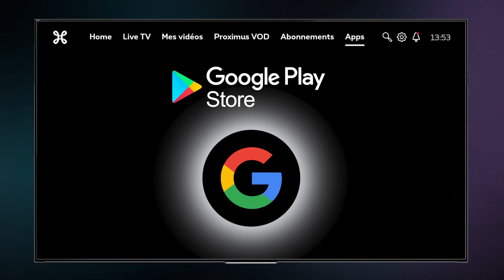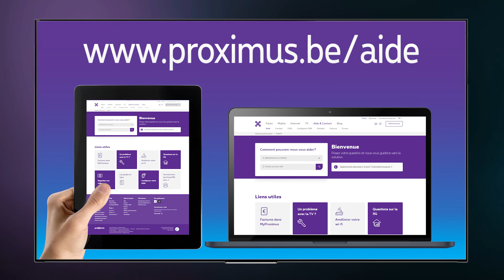Installer des apps sur votre TV Box Android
Dans cette video, on vous explique comment vous pouvez installer des apps à partir du Google Playstore sur votre TV Box Android pour directement les utiliser sur votre télé.